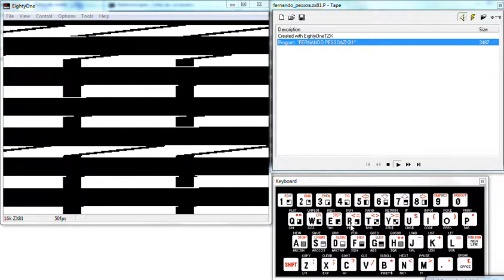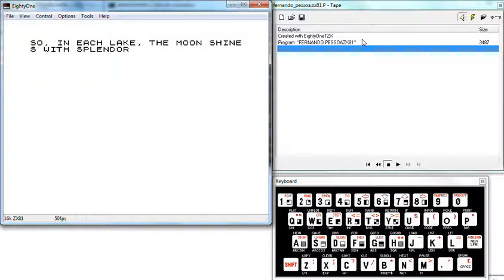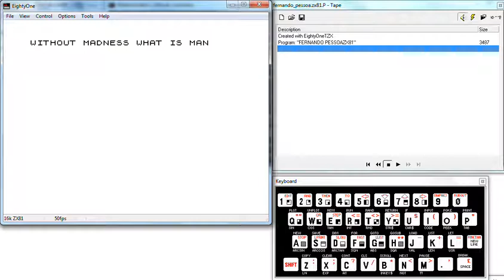ZX81 (emulator) demo with some of fernando pessoa's poems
zx81 demo with some of fernando pessoa's poems (using the EigthyOne emulator), including loading sounds.

1 REM Created with OBSOLETECH Text Compiler from text file
2 REM   This program is free software; you can redistribute it and/or modify
3 REM   it under the terms of the GNU General Public License as published by
4 REM   the Free Software Foundation; either version 2 of the License, or
5 REM   (at your option) any later version.
50  LET NLINES=35
100 DIM T$(NLINES,210)
1000 LET T$(1) = "Fernando Pessoa"
1001 LET T$(2) = "Poems"
1002 LET T$(3) = "To be great, be whole"
1003 LET T$(4) = "Exclude nothing, exaggerate nothing that is not you."
1004 LET T$(5) = "Be whole in everything. Put all you are"
1005 LET T$(6) = "Into the smallest thing you do."